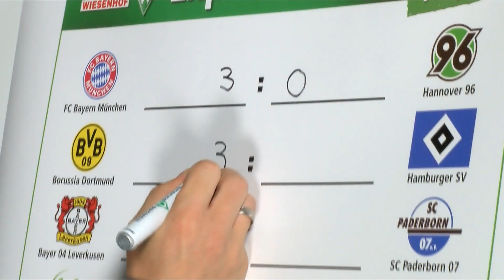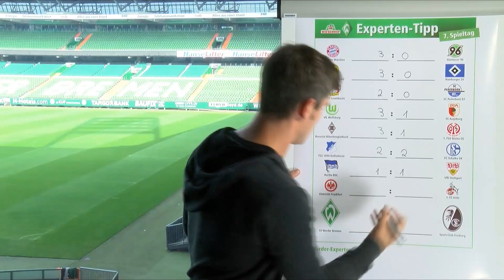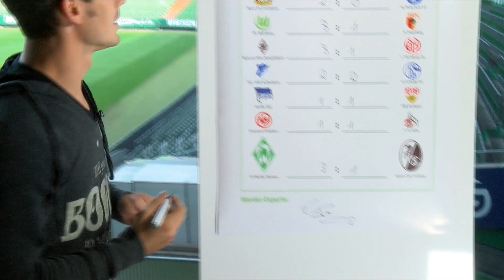WIESENHOF: Werder Experten-Tipp 7. Spieltag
Bist Du besser als Deine Werder-Stars? Zu jedem Bundesligaspieltag gibt ein Werder-Experte seine Tipps ab. Diesmal an der Reihe Finn Bartels. Der Sommerneuzugang von FC St. Pauli und der Torschütze vom 3:3 gegen Leverkusen, tippt auf ein 3:1 Sieg gegen die Mannschaft aus dem Breisgau. Es wäre der Erste, so wichtige Sieg unseres Teams. gegen Deine Werder-Experten! Mit etwas Glück gewinnst Du eine Reise zum Werder-Trainingslager ins Zillertal!